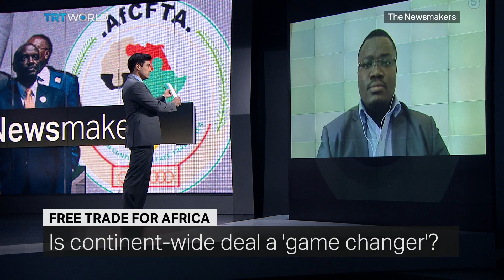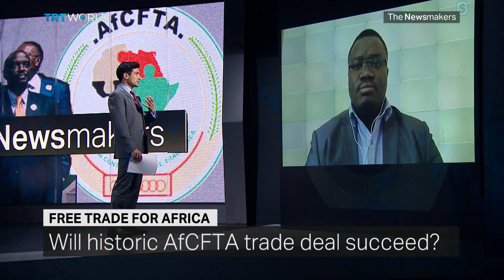Africa’s Free Trade: Dream or Delusion?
Fifty-four countries in Africa launched a continent-wide free trade agreement that has the potential to become a three trillion dollar economic bloc. In recent years, less than 20 percent of trade on the continent has been between African countries. On the other hand, Europe is close to 70 percent. While many hope this historic deal is the key to unlocking the continent's economic potential, why are others convinced its destined to fail?
Guests:
David Owiro
Founder, The Africa Development Think Tank